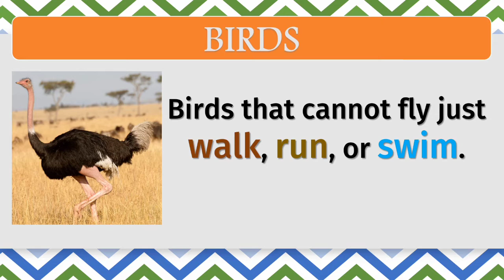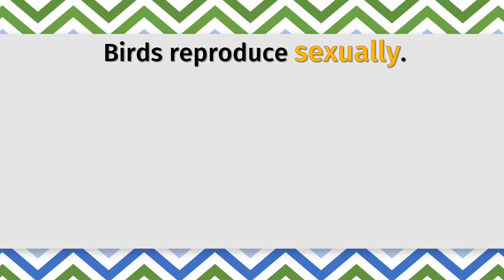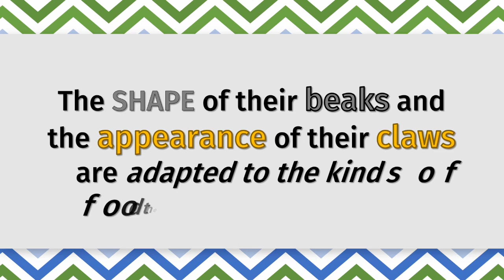VERTEBRATES: BIRDS || Teacher Leng